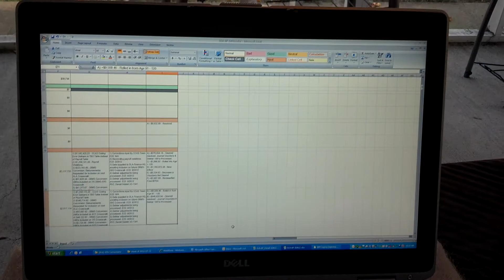Roman, I'm Trying To Work From Home